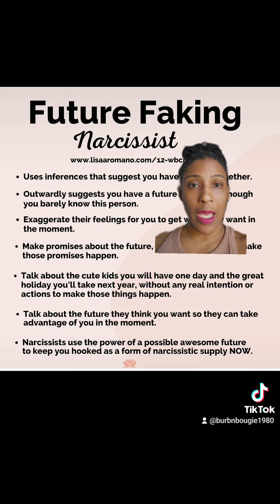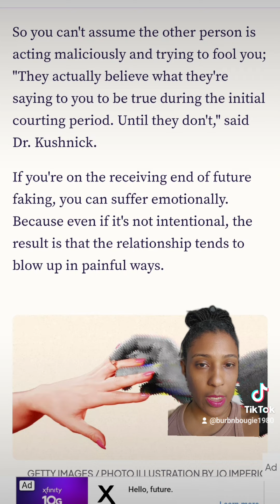Uncovering the Reality Behind Future Faking: What Narcissists Don't Want You to Know!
Future faking what is future faking future faking relationships narcissist future faking future faking definition narcissists future faking love bombing manipulation emotional abuse red flags dating games toxic narcissist love bombing why do narcissists future fake